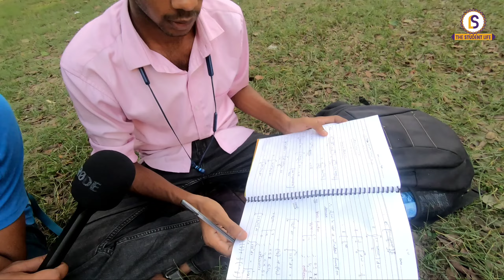Central Library के बाहर बैठा BHU का छात्र क्या पढ़ रहा था? | Himanshu Mishra